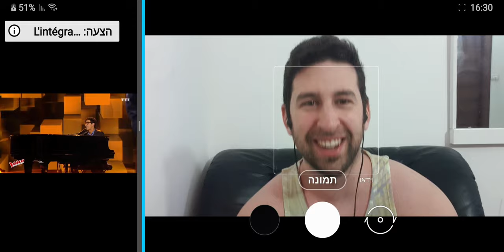EMINEM AUDITION!?! singer REACTS to guy singning LOSE YOURSELF insane talent! best eminem audition!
singer Asaf Hermann reacts to amazing french Vincent Vinel The voice audion singing Lose yourself by EMINEM